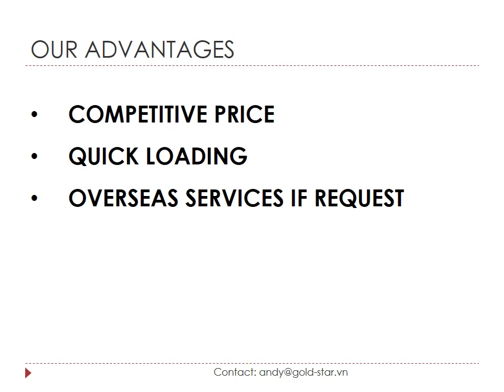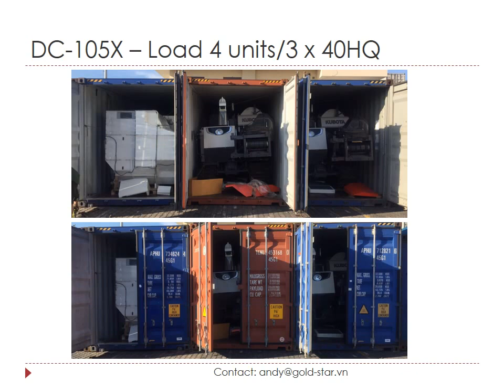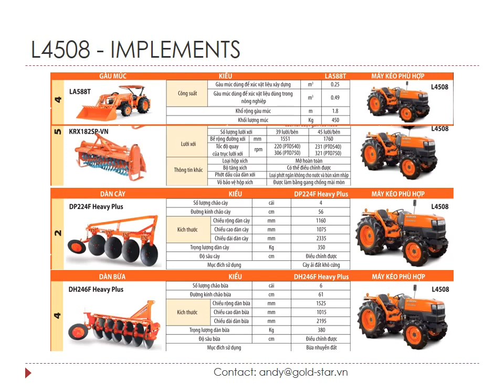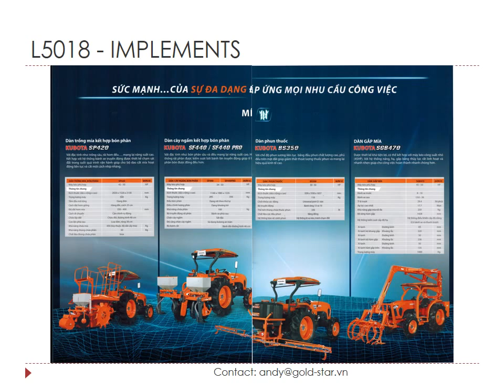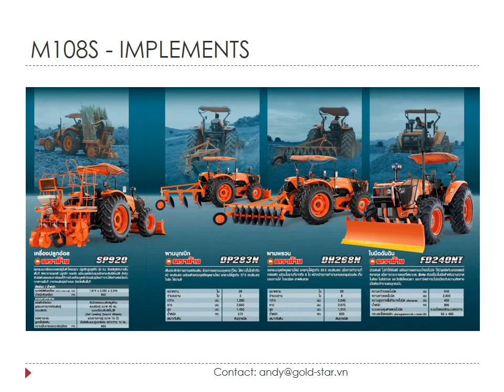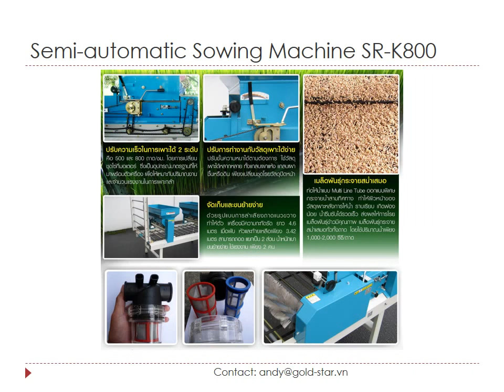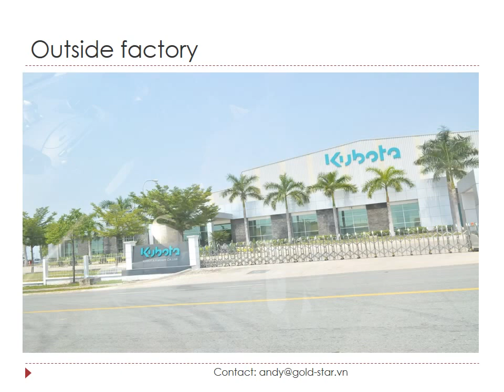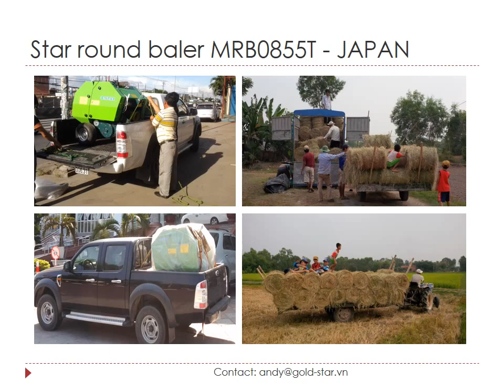GOLD STAR MACHINERY CO.,LTD - Company Profile 2017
​Hello everyone,

This is new version of GOLD STAR MACHINERY CO.,LTD
Hope you are interest and cooperate with our company in near future.

MR. ANDY (NGUYEN TRUNG ANH) / Overseas Manager

GOLD STAR MACHINERY CO.,LTD
124 Nguyen Xi, Ward 26, Binh Thanh District, Hochiminh City, Vietnam